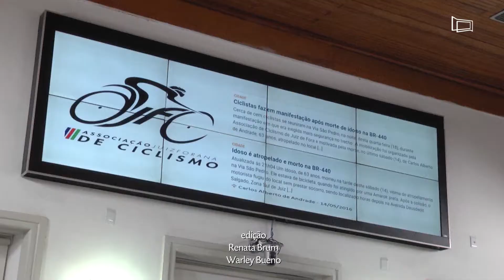Problemas da BR-440 são debatidos em audiência pública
Os vereadores Sargento Mello, Marlon Siqueira e Charlles Evangelista solicitaram a audiência para averiguar a situação da obra. Em 2016, uma decisão do Tribunal Regional Federal exigiu a modificação de alguns pontos que poderiam gerar danos ambientais.